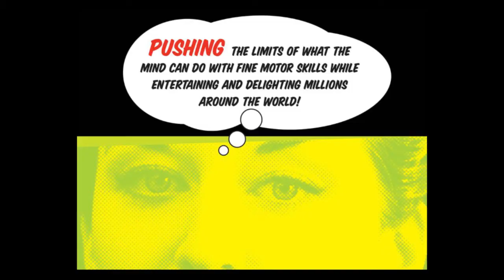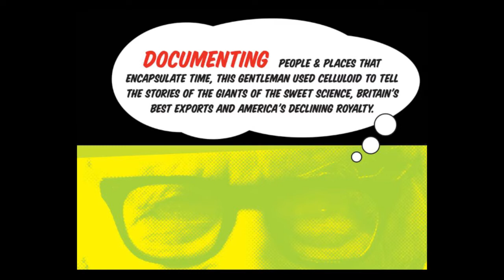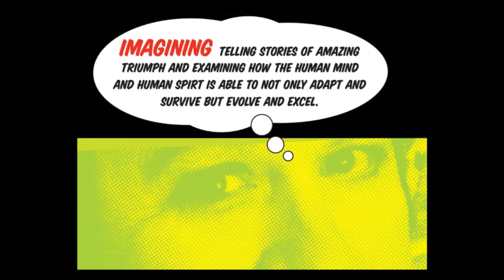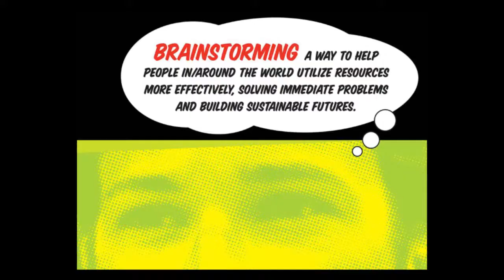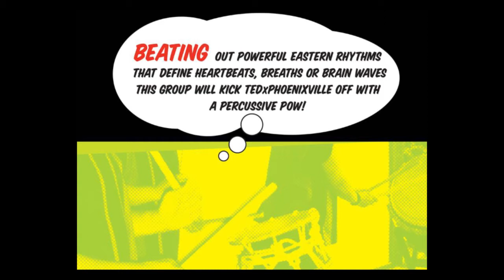TEDxPhoenixville 2011 Speaker Announcement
Kirsten Van Vlandren announces who will be speaking at TEDx Phoenixville on September 24.

Video by Bob Sweeney
Shot on the Sony HX9V